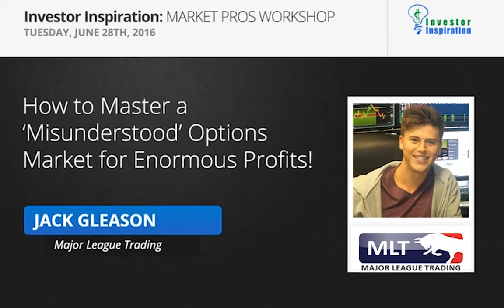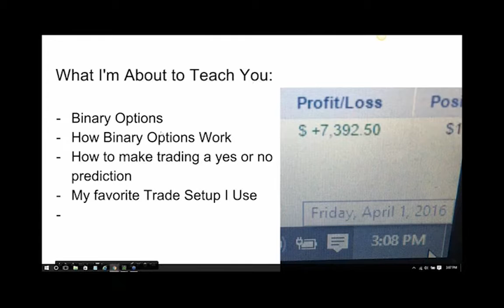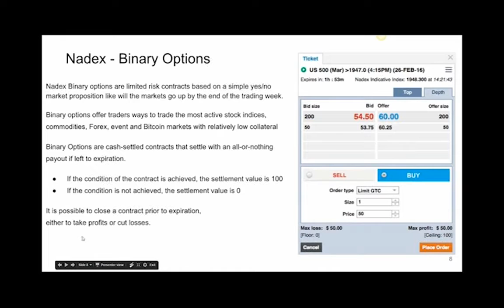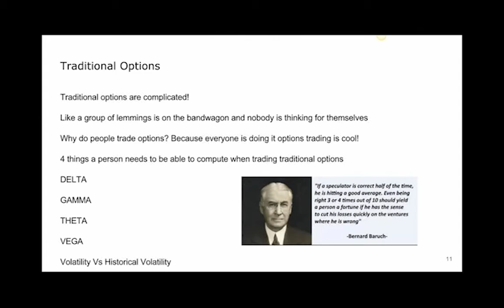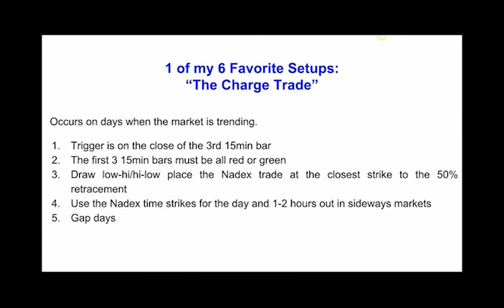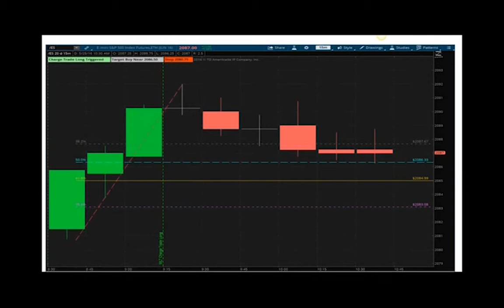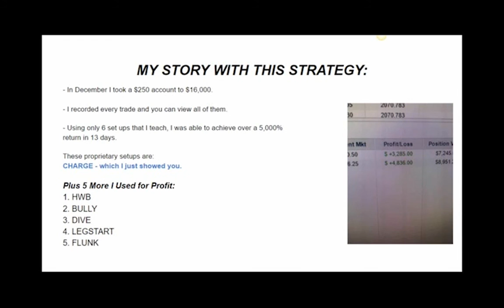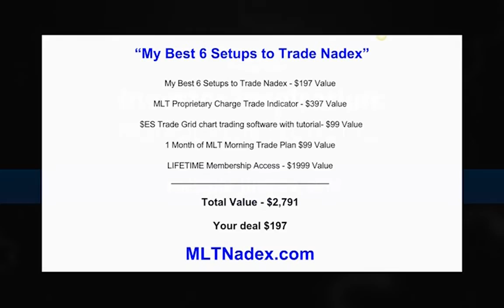How to Master a 'Misunderstood' Options Market for Enormous Profits! | Jack Gleason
-Exactly how he turned $250 into $16,000 using these simple setups...in just four short weeks!
-The main reason why Jack now makes money instead of losing money in this market! (Tired of losing money in the markets? Then this one secret can turn your trading around...forever!)
-Jack's ultra-powerful (and favorite) of his six trade setups: the charge trade
-Why "these" options are much better than regular options (Hint: you can make more money...much faster!)
-An actual trade example you can add to your trading arsenal